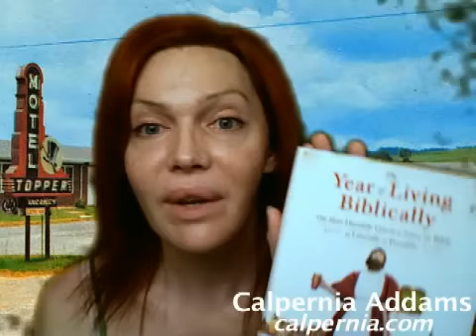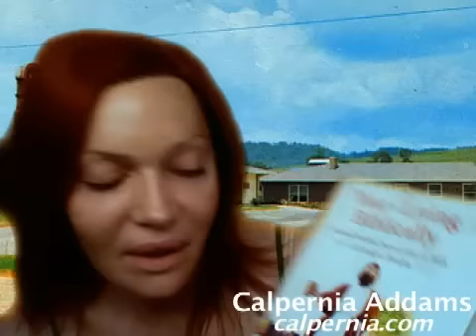Calpernia's Week of Blogs #2: Serial Killers and Christians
Transsexual actress Calpernia Addams puts up a daily video blog for a week!
The book she mentioned: The Year of Living Biblically, by A J Jacobs